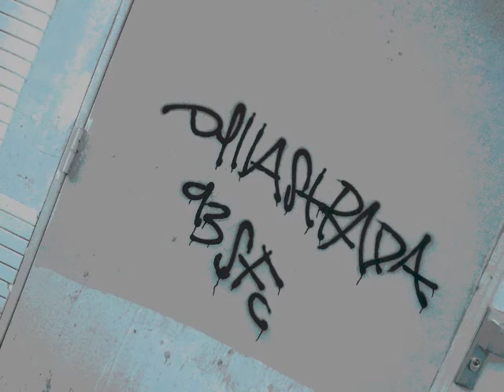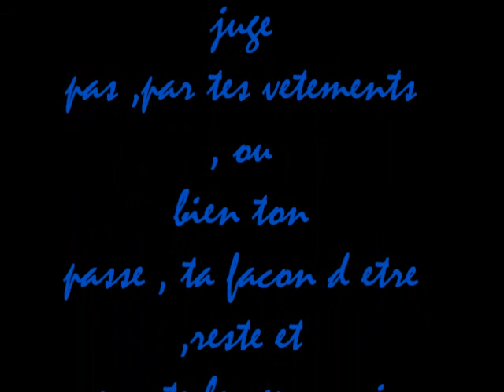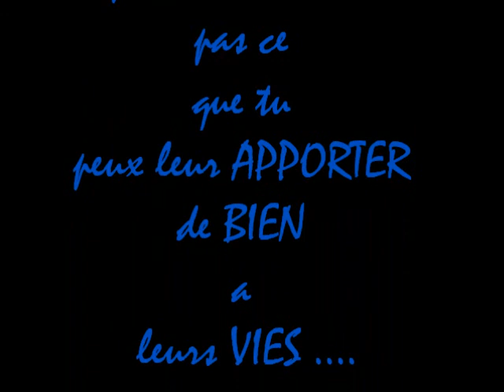Mozza l incompris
encore un aperçu avant la fin du projet ...MozzA